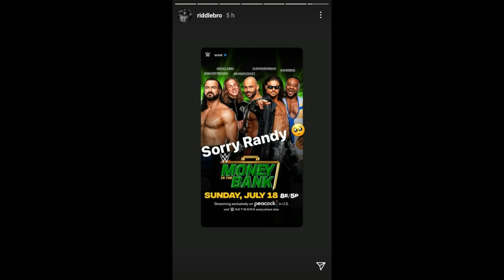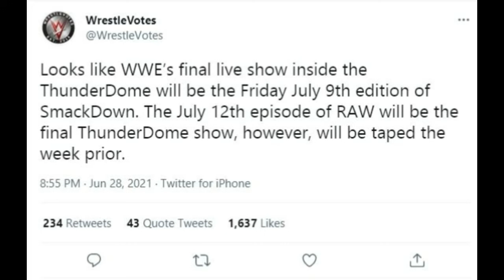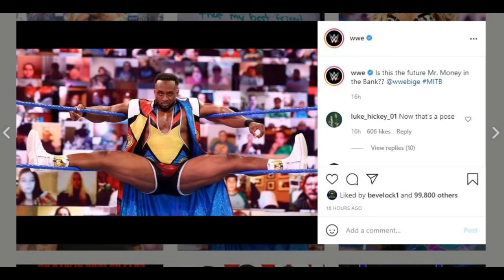Money inthe BANK 2021 WINNER Leaked !, OLD Baron Corbin Returning Back, Roman Reigns VS Edge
Topics Covered in this video::::::::::::::::
1) WWE Money in the Bank 2021 Winner
2) WWE Money in the Bank 2021 Ladder Match
3) Old Baron Corbin Look Returning 2021
4) Roman Reigns Vs Edge at Money inthe Bank 2021
5) WWE Money in the Bank 2021 Highlights
6) Mr Money in the Bank 2021 Winner Spoiler
7) Riddle Sorry Randy Orton After Raw
8) Money inthe Bank 2021 Ladder match Prediction